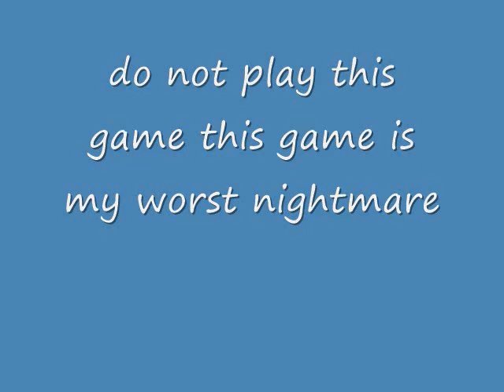trying to beat OJAshers record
i hate this gmae